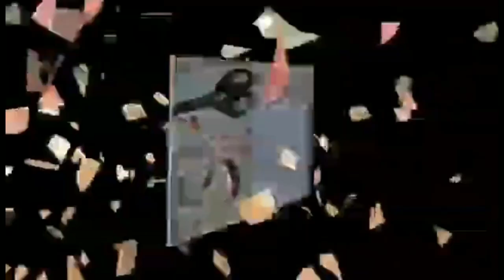TIPS: PROPER WEARING OF YOUR BACKPACK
HI MGA KA OMG,
MAKAKA TULONG ITO SA MARAMI LALO NA KIDS, IWAS GASTOS,, AT PARA TUMAGAL ANG BUHAY NG BACKPACK.. DAPAT PAG BILI SIGURADUHIN NA MATIBAY ANG BAG, OR, IPATAHI MUNA BAGO IPAGAMIT ANG BAG,  AT ITURO SA KIDS, THE PROPER CARRYING OF BACKPACK. GOD BLESS